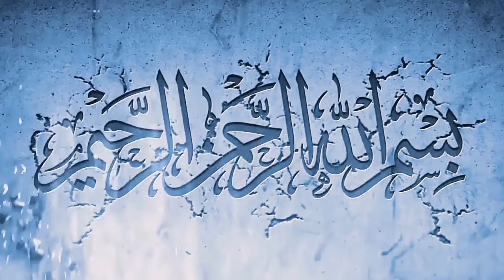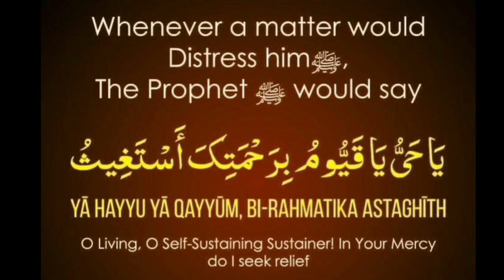4️⃣0️⃣சகிப்புத்தன்மை வேண்டும் | Riyadhus Salihin | By Qaiyoom Baqavi